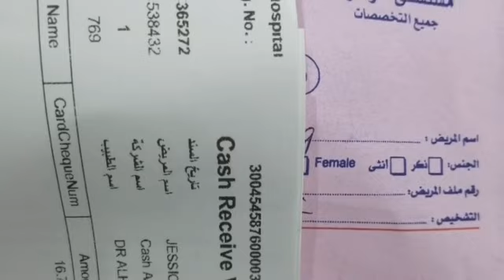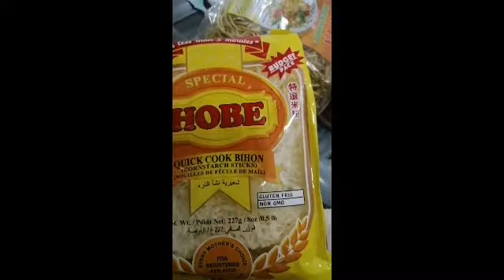2nd time magpa injection (short vlog ni iska18?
Let's go to the hospital

Thanks